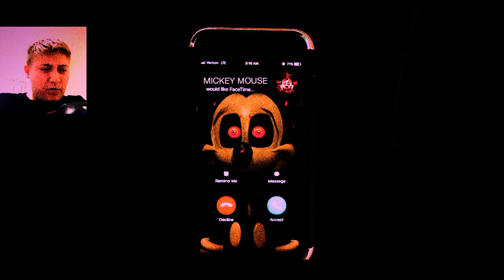Calling Mickey Mouse At 3AM *He Came* (Bad Decision)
CALLING MIONKY MOUSE AT 3:33AM IN THE MORING BOISSSSSSSSSSSSSSSSSSSSSSSSSSSSSSSSSSSSSSSSSSSSSSSSSSSSSSSSSSSSSSSSSSSSSSSSSSS@SSSSSSSSSSSSSSSSSSSSSS